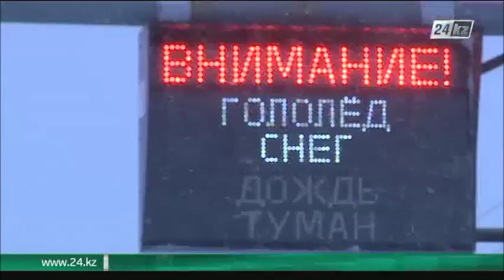В Акмолинской области объявлено штормовое предупреждение